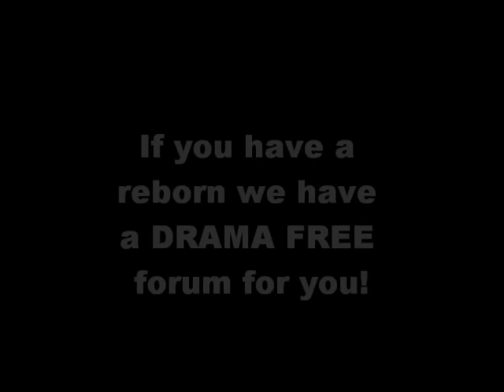Awesome forum!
This is a Drama FREE forum!!